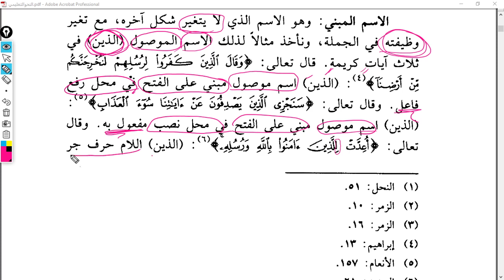NahvutTalimi 18 Ders 35 36 İsmu Mebni